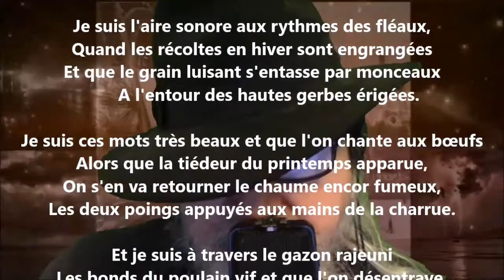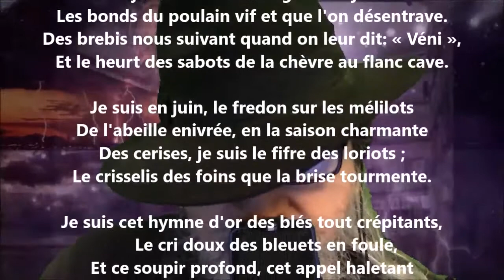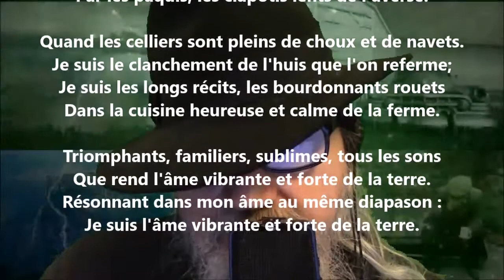Je suis l'aire sonore aux rythmes des fléaux - Marie Dauguet lu par Yvon Jean